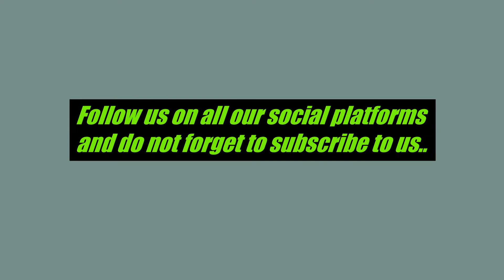Text to Speech Trailer|| Python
Here is a perk from that video.